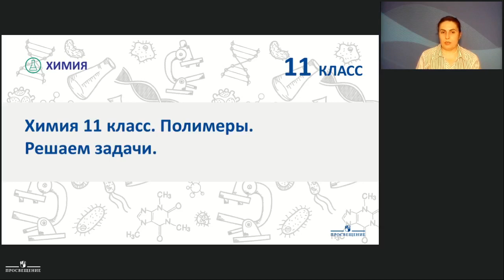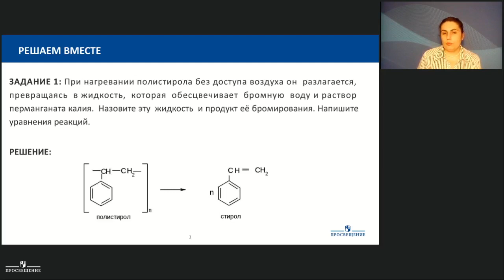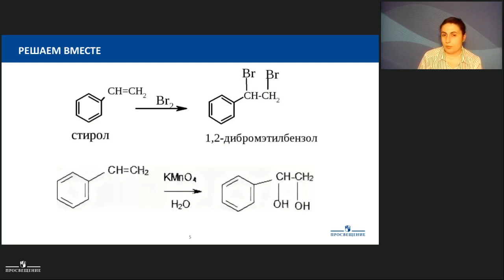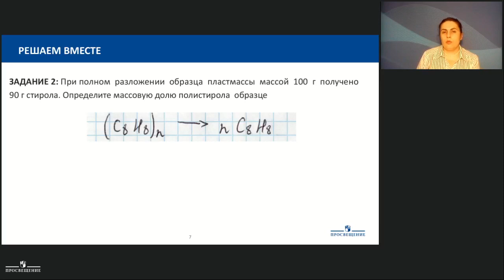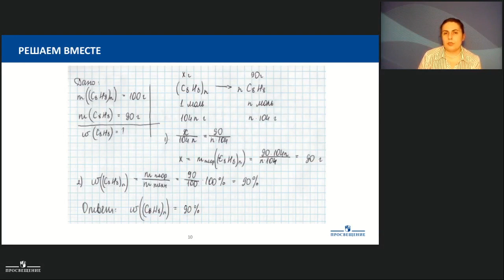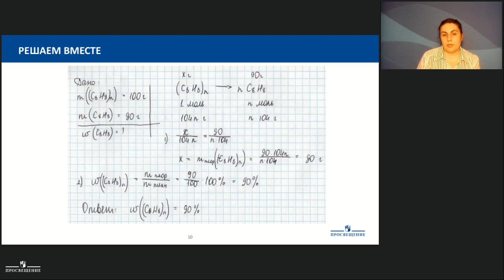Химия. Полимеры. Практика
Рекомендуем к просмотру 1 часть урока:
Полимеры. Теория